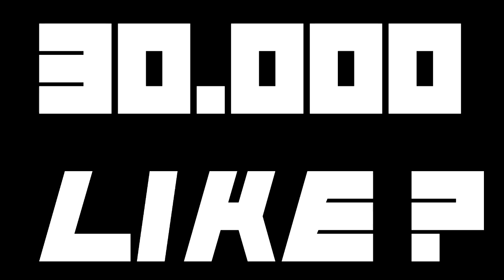NAUFRAGHI : DELIRIO ASSURDO ! wSt3pNy,Ciccio,Anima [EPISODIO EXTRA]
Bella Ragazzi/e , siamo arrivati su una Nuovissima serie di Minecraft , stavolta siamo in 4 ! ci sara' da divertirsi ! mi raccomando Spolliciate , Condividete e lasciate un bel like ! Bellaaaaaaaaa !